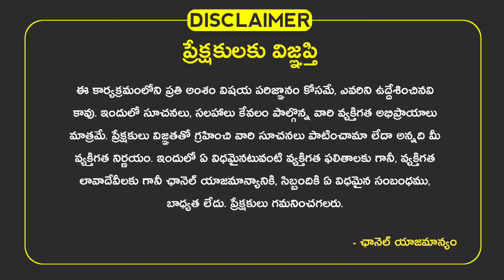Mesha Rashi Phalalu May 2024 | మేష రాశి ఫలాలు 2024|May Month Horoscope 2024